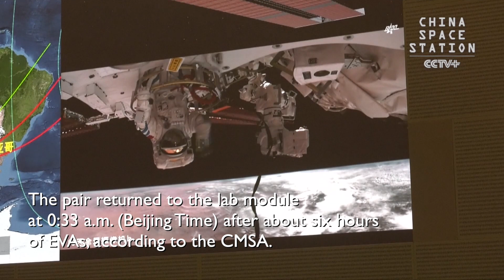China's Shenzhou-14 Astronauts Complete First Extravehicular Activities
China's astronauts Chen Dong and Liu Yang have completed their extravehicular activities (EVAs) and returned to the space station lab module Wentian, the China Manned Space Agency (CMSA) said on early hours of Friday.